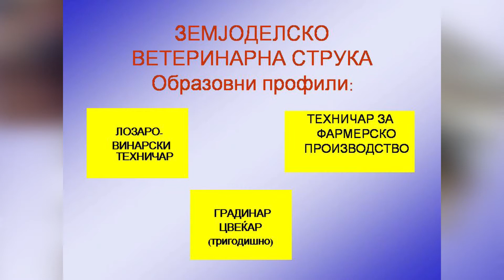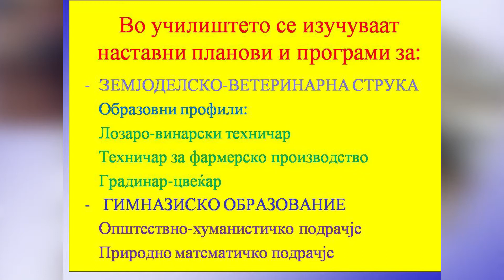Можностите кои ги нуди валандовската гимназија за идните средношколци